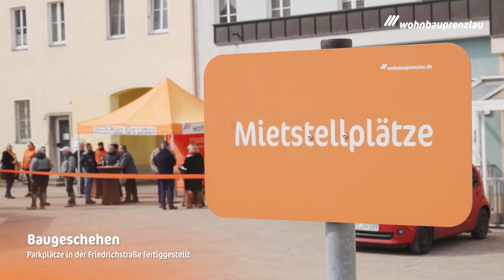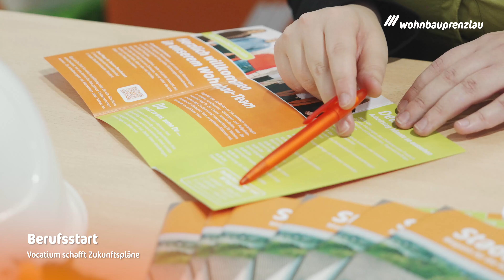Weihnachtsgrüße & Jahresrückblick 2023 der Wohnbau Prenzlau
Die Wohnbau wünscht ein schönes Weihnachtsfest im Kreise Ihrer Lieben und einen guten Rutsch ins neue Jahr 2024! :)